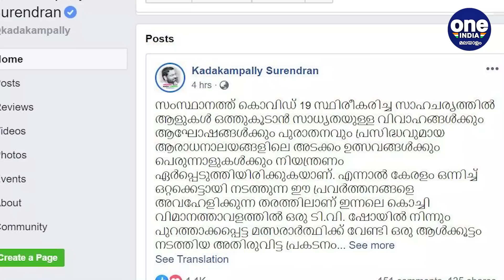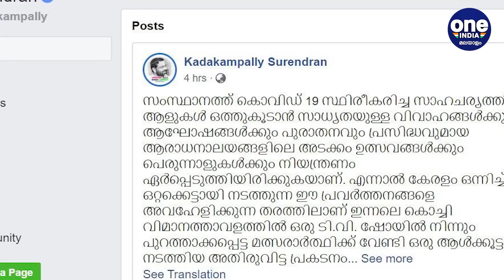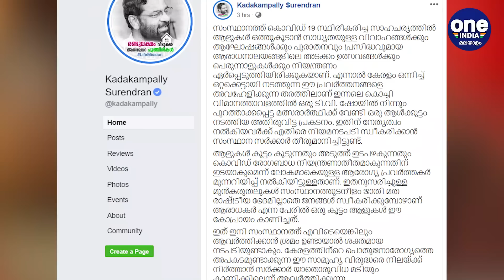രജിത് ആര്‍മിയുടെ ചീട്ട് കീറി കടകംപള്ളി സുരേന്ദ്രന്‍ | Oneindia Malayalam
Kadakampally surendran against rajit kumar army
മുന്‍കരുതലുകള്‍ സംസ്ഥാനത്ത് ഉടനീളം ജാതി മത രാഷ്ട്രീയ ഭേദമില്ലാതെ ആരോഗ്യ വകുപ്പ് സ്വീകരിച്ചിരിക്കുമ്പോഴാണ് ആരാധകര്‍ എന്ന പേരില്‍ ഒരു കൂട്ടം ആളുകള്‍ ഈ കോപ്രായം കാണിച്ചത്. ഇതി ഇനി സംസ്ഥാനത്ത് എവിടെയെങ്കിലും ആവര്‍ത്തിക്കാന്‍ ശ്രമിച്ചാല്‍ ശക്തമായ നടപടിയുണ്ടാവും.